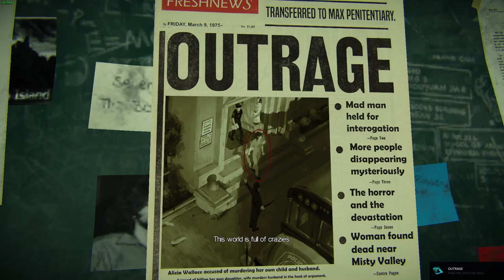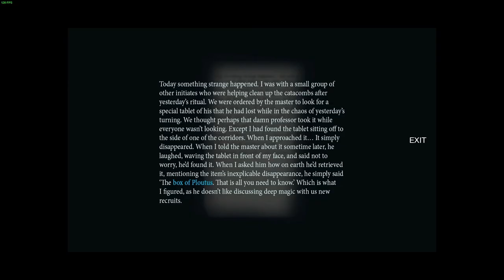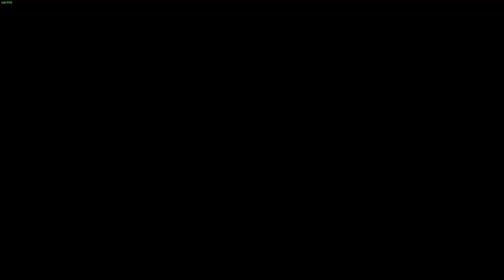Them And Us - PC - #9 The Moonlit Gardens